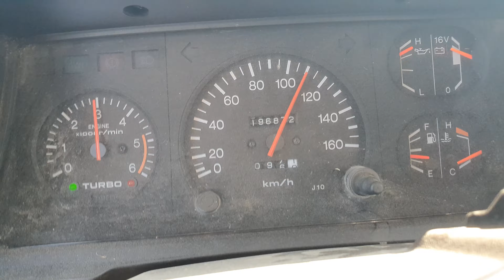Toyota Land Cruiser seria 70